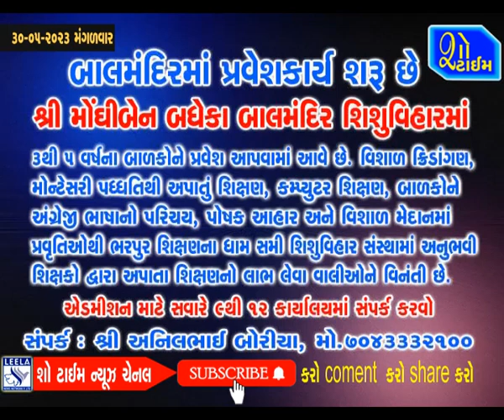ઘોઘારોડ ૧૪ નાળાના વસાહતીના મૃત્યુના પગલે કોંગ્રેસના MLA જીજ્ઞેશ મેવાણી ભાવનગરમાં